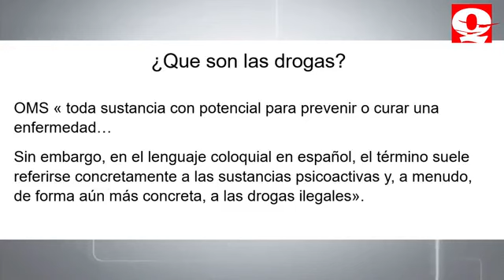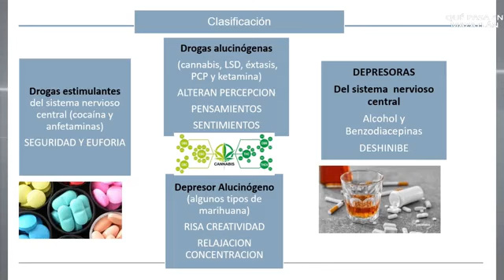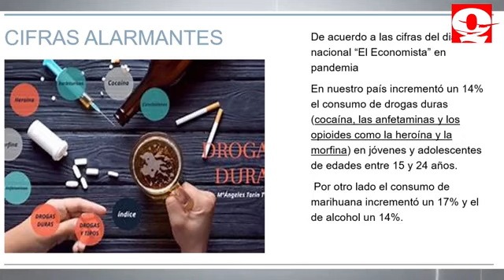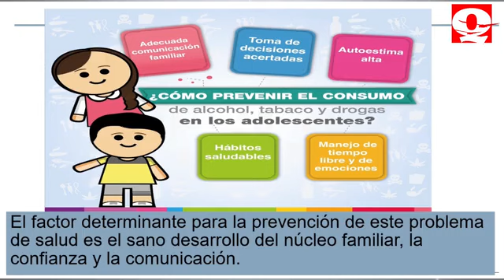Las Noticias con Roberto Osuna Amézquita 29/09/23